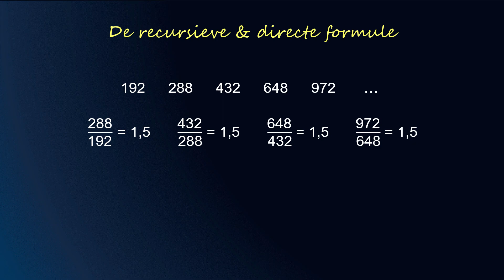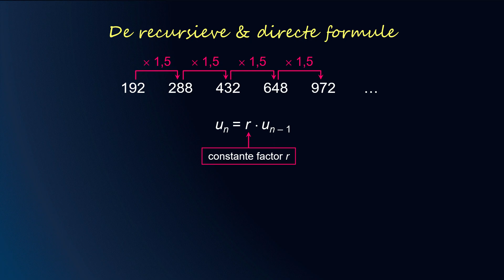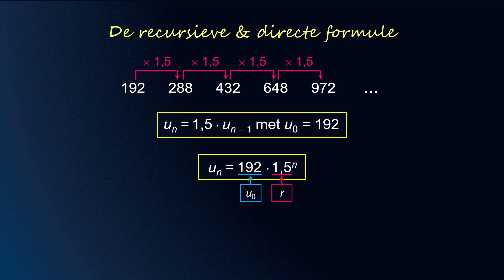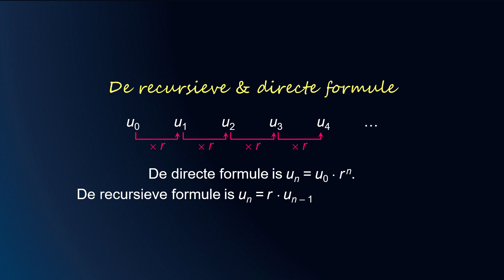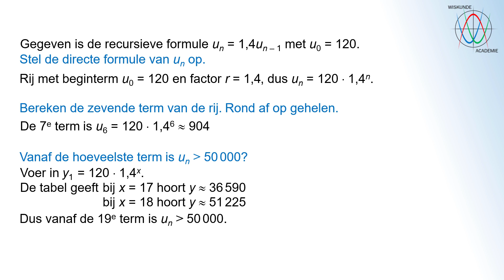Getallenrijen - Recursieve en directe formule bij exponentiële verbanden (vwo C) - WiskundeAcademie